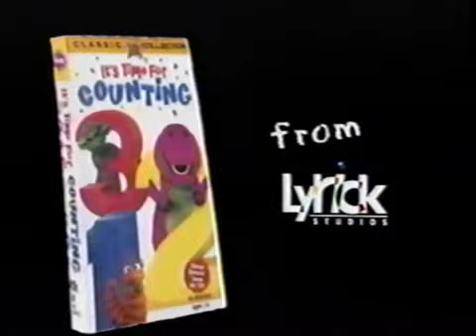It’s Time for Counting (Complete Trailer)